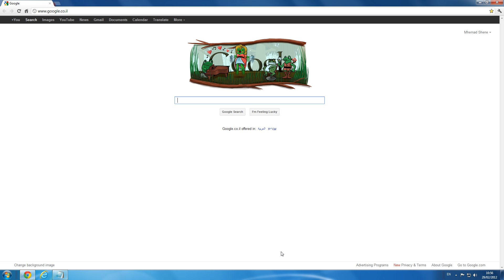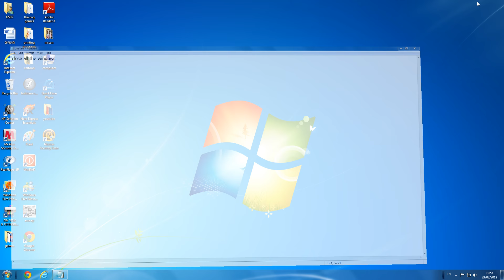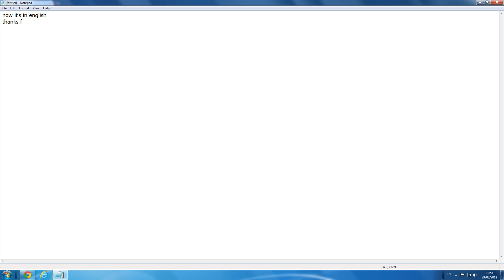how to change google chrome language HD 1080p